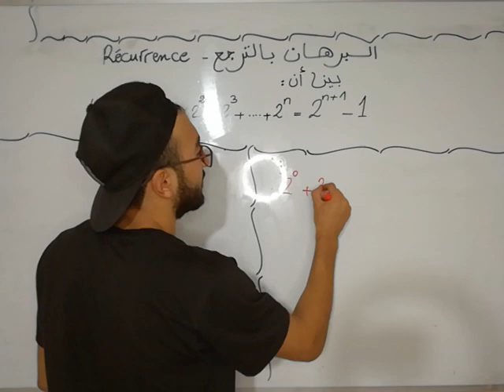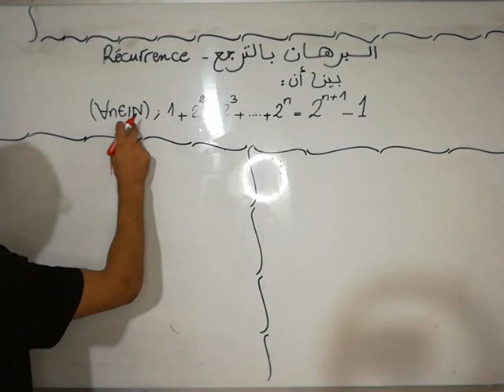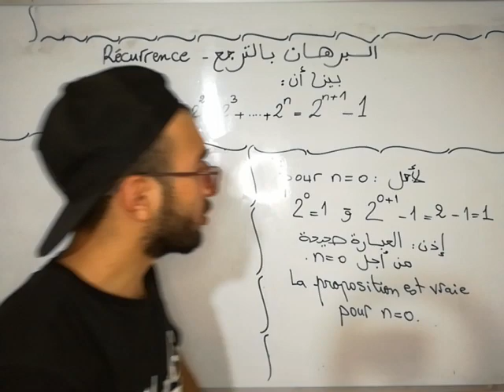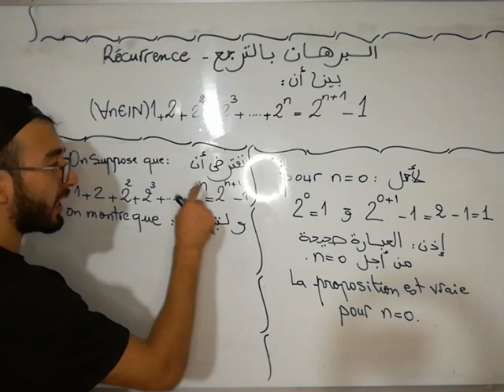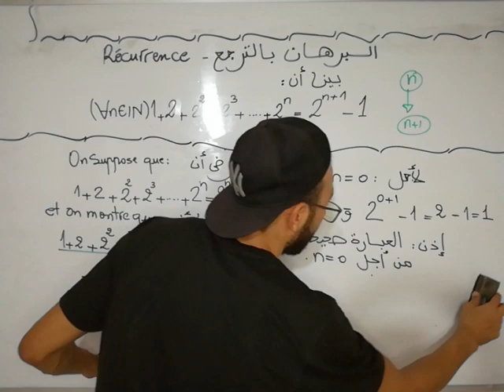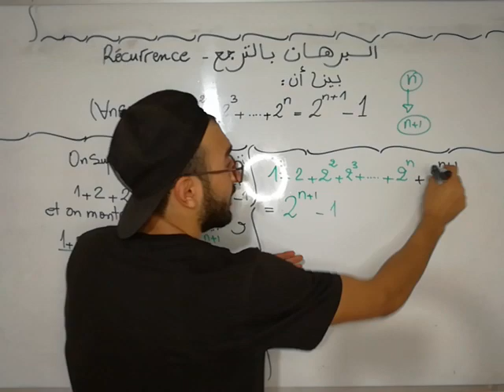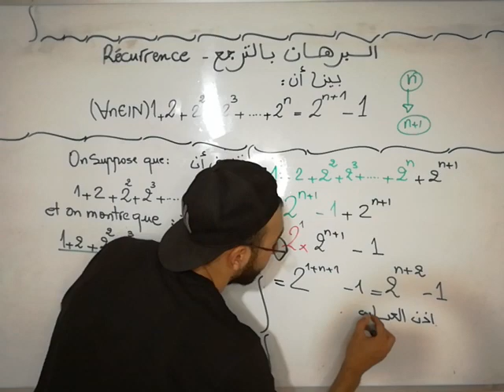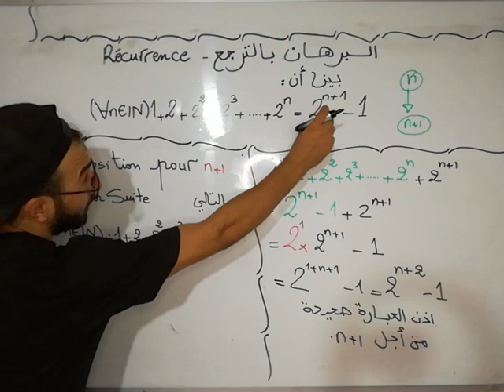raisonnement par récurrence ( partie 3 ) البرهان بالترجع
بغيتي تستافد من تمارين أكثر و شروحات أكثر
عرض ثنائي التفوق 2022
اللغة الفرنسية و الرياضيات و مواد اخرى رفقة اساتذة شباب .ذوي كفاءة عالية ... رفقة الاستاذة مريم و الاستاذ وليد ... دروس .. سلسلات ... تمارين متعددة و مختلفة ... نقط متميزة في الفروض المحروسة و نقط عالية بالامتحان الجهوي
يمكن ليك تتسجل في المادة اللي بغيتي + ثمن الإشتراك في الدروس أقل من الدروس الحضورية يعني غاذي تقرا من داركم و بثمن أقل و بجودة اعلى ان شاءالله
عرض راءع
و الله يخليكم خلي لي رسالة في واتساب واضحة فيها ( عرض الرياضيات اولى بكالوريا) 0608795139